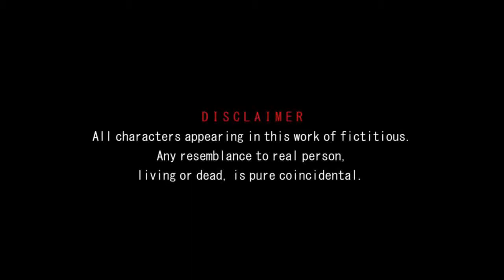Tomar Ashai (তোমার আশায়) | Bangla Song 2018 | Tawhid Afridi | Robin Ahammed | Full Video Song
Tomar Ashai (তোমার আশায়) | Bangla Song 2018 | Tawhid Afridi  | Robin Ahammed | Video Song |

Singer : Tawhid Afridi
Vocal : Tawhid Afridi
Music Tune : Dj Alvee
Composer : Tawhid Afridi
Lyrics : Tawhid Afridi

BANGLA SONG 2018 - TOMAR ASHAI - TAWHID AFRIDI